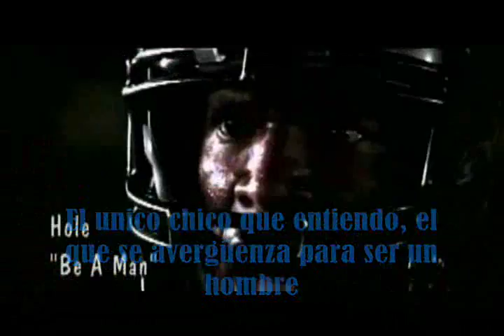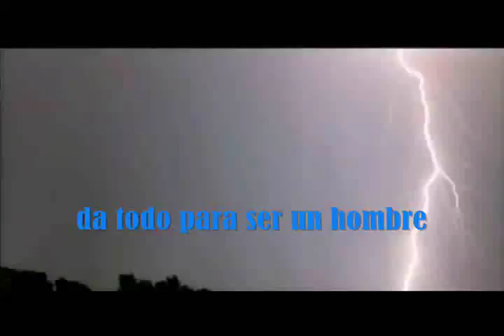Hole - Be a man - SUBTITULADA AL ESPAÑOL